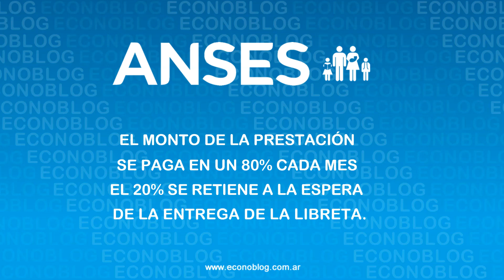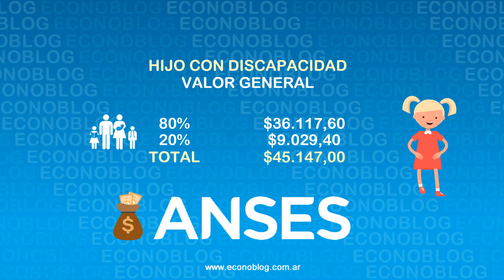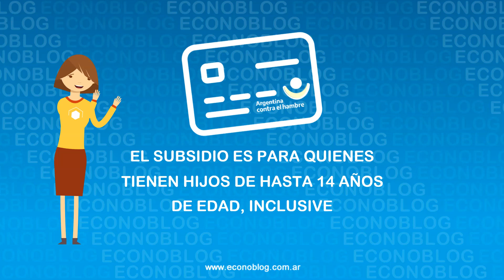Fechas de pago de Anses a AUH en junio de 2023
Calendario de Anses con las fechas de cobro de AUH en junio de 2023 con 20,92% de aumento por movilidad 😀